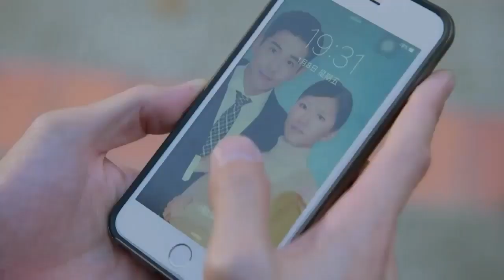Back to 1989 First Kiss Scene